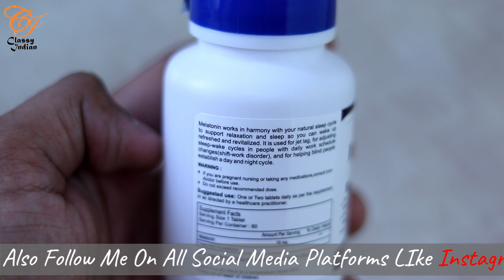Sleep Faster using Melatonin | Sleeping Disorders | Classy Indian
Many medical conditions may lead to a disruption of sleep, or an excessive amount of daytime sleepiness, and are called sleep disorders. Sleep disorders include snoring, sleep apnea, insomnia, sleep behaviors called parasomnias, restless legs syndrome, circadian disorders, narcolepsy, and others. These may be caused by physical or psychological factors.
Some of the most common types of sleep disorders include:
-Snoring and Sleep Apnea
-Insomnia
-Parasomnias
-Sleep Paralysis
-Restless Legs Syndrome
-Circadian Rhythm Disorders
-Narcolepsy
-Chronic Fatigue Syndrome
-Jet Lag
-Seasonal Affective Disorder

If you feel like you have symptoms of a sleep disorder, seek evaluation and treatment by a board-certified sleep physician and you can talk to them about taking Melatonin Pills for natural sleep.

• Benefits/Indication:
• Want to have a Good Night's Sleep?
• Try Healthvit Melatonin Tablets. Helps in:-
• Regulate Sleep Cycle
• Helps You Fall Asleep fast & stay asleep all night
• Helps Promote Healthy sleep

Gears which i Use for this video:

Gorilla Tripod
Light setup

• 500+ Vitamin and Fitness Supplement( India's Largest Range of Products)
• 50+ Products in Top Sellers list
• 10+ Products in Amazon’s Top Seller List
• Raw Material Product Ingredients are sourced from World's Top Company with All Quality Certification
• All products are manufactured in India under strict compliance of WHO-GMP, FSSAI, HALAL, Organic, ISO standards.